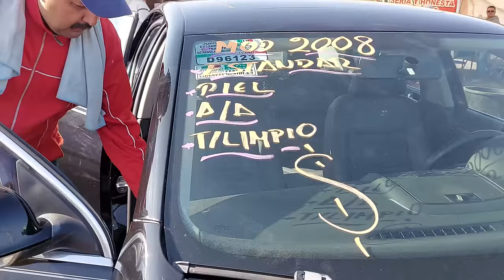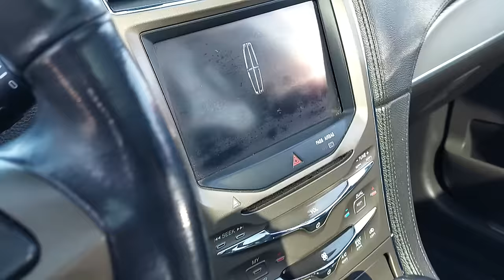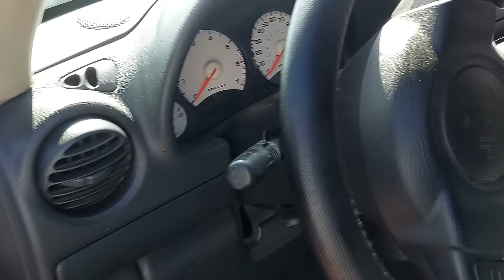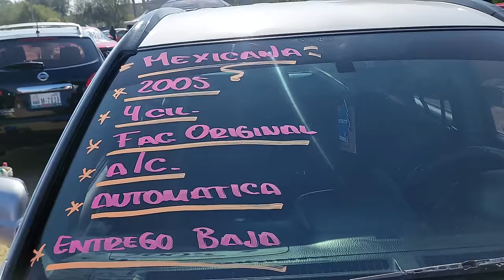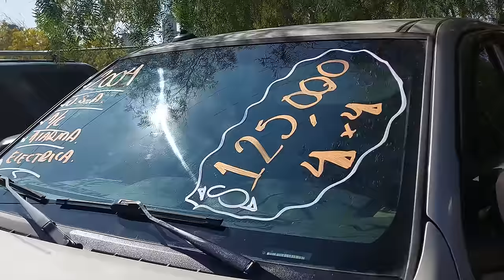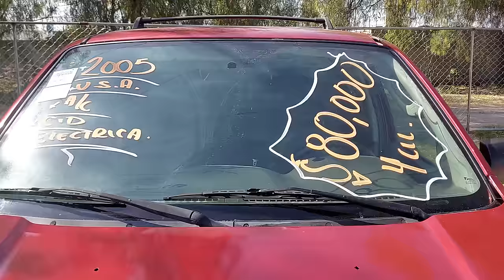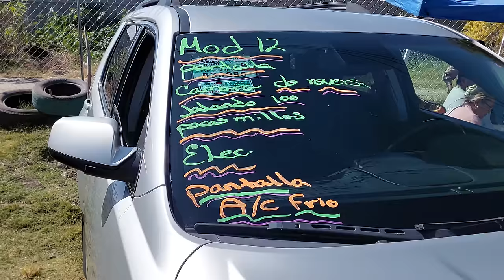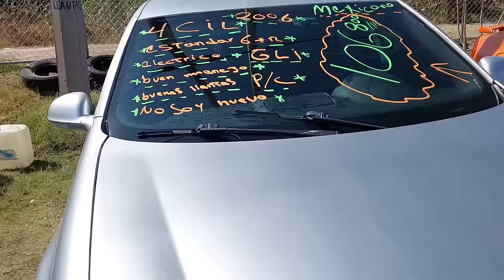Bonita Toyota Tacoma en el autotianguis Juan Pablo II hoy 10 de marzo 2da parte en la descripción👇